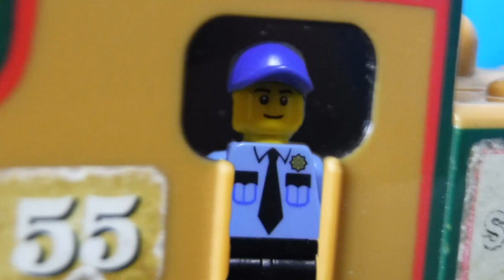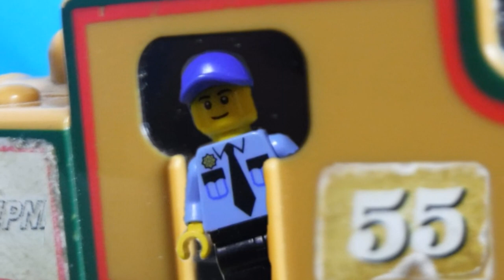Tomy Train Stops Play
First remake of the year! Hope you all enjoy!

Audio by ThomasHDClassics